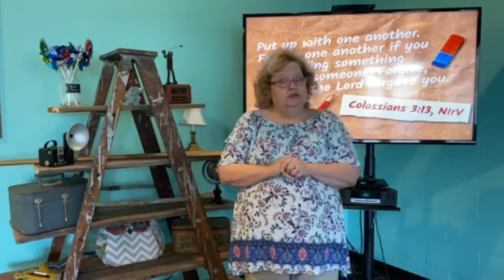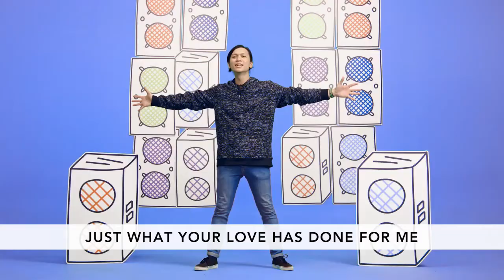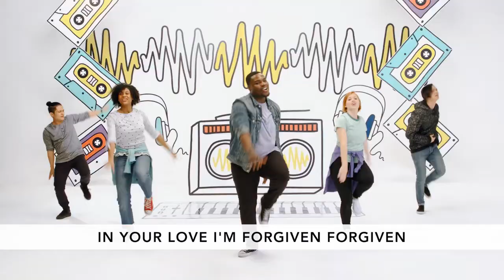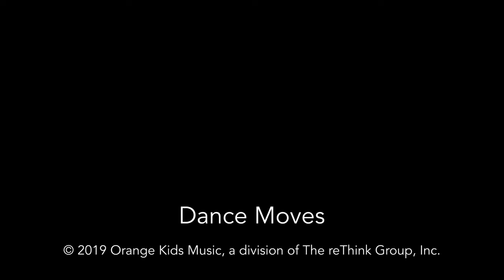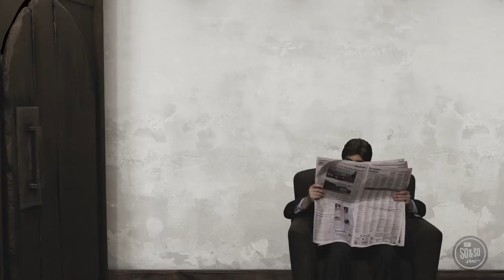KidzLife Elementary - 3/29/2020